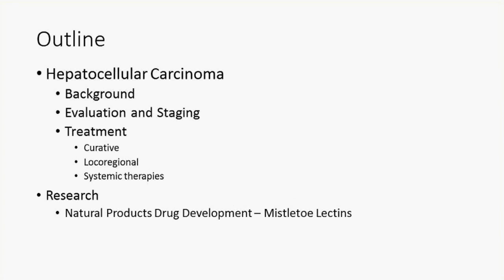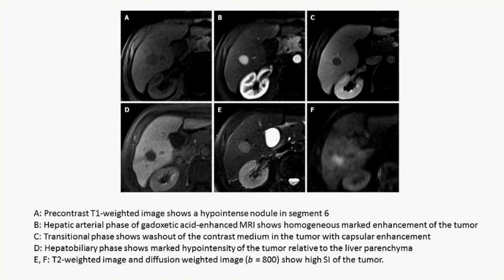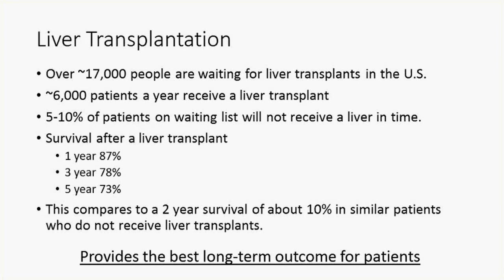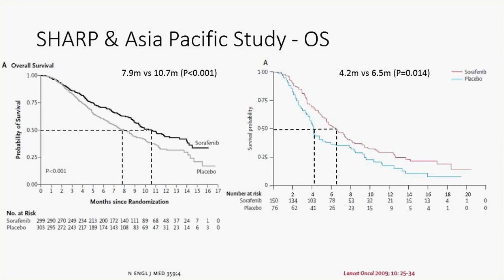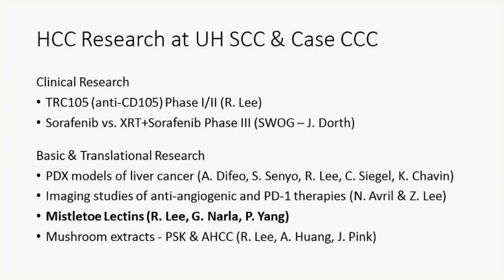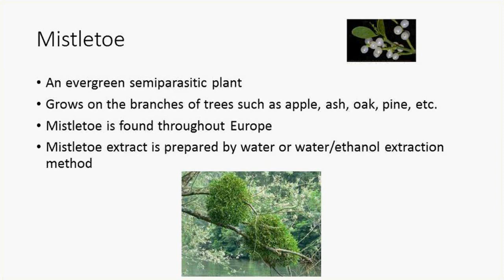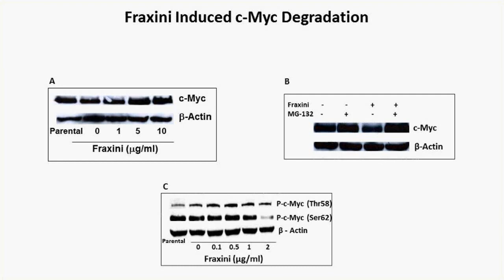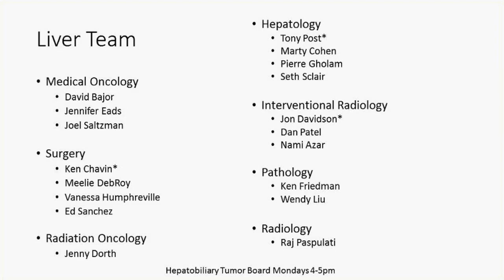“Update on the Treatment of Hepatocellular Carcinoma and Current Research” by Richard Lee, MD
Grand Round presentation at University Hospitals Cleveland Medical Center and Case Western Reserve University School of Medicine Department of Medicine on “Update on the Treatment of Hepatocellular Carcinoma and Current Research” by Richard Lee, MD.